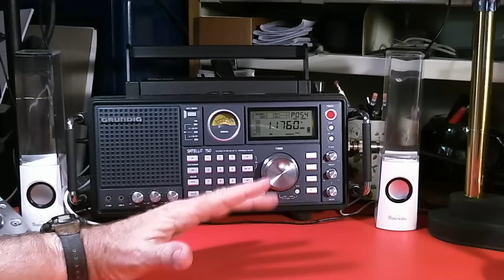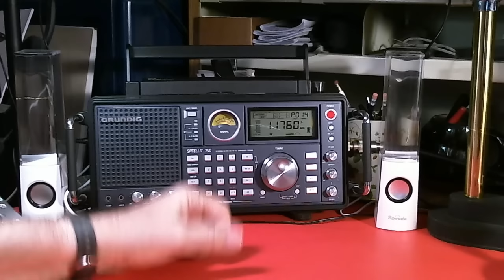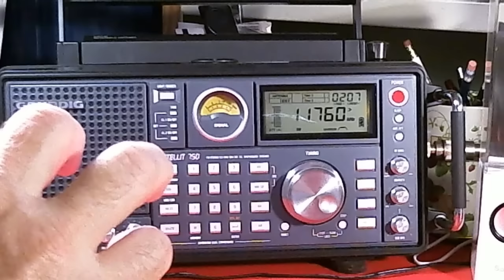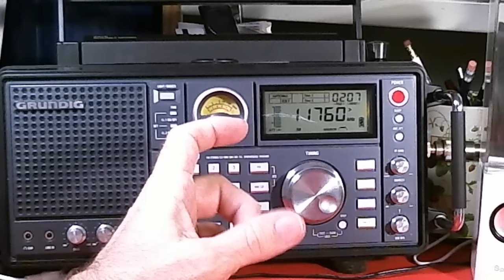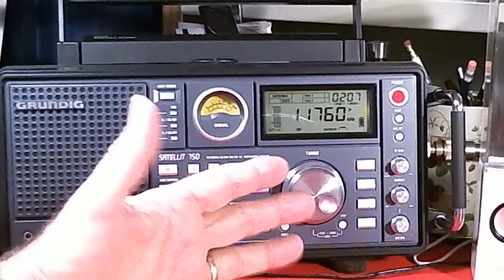TRRS #0634 - Grundig 750, Programming Memories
In this show I ATTEMPT to show you how to program the frequencies memories in the Grundig 750 radio 1000 memories.  Here are the instructions from the manual.

• Short press the MEMORY button (the address page will flash in
the right corner of the LCD.
• Short press the PAGE button and use the arrow buttons to
select the page that you want to store into; press PAGE again to
confirm.
• Use arrow buttons to select the memory location while it is flashing.
• Press the MEMORY button to confirm it (or it will automatically
confirm after 3 seconds).